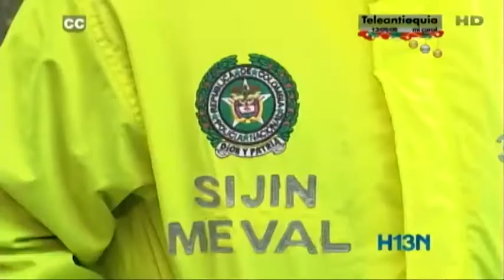Ojo con las estafas por Internet